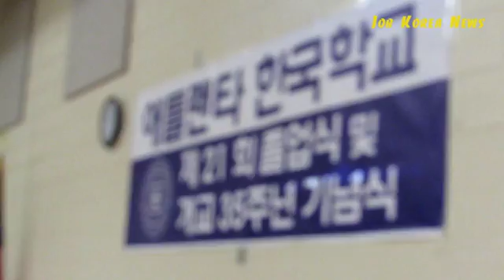한국학교 졸업식,개교35주년 기념식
애틀랜타한국학교(교장 송미령)는 지난 7일 둘루스의 루이스 래드로프 중학교에서 21회 졸업식과 개교 35주년 기념식을 가졌다.